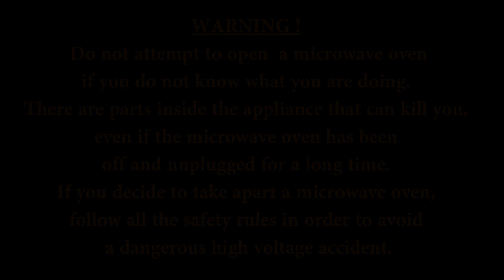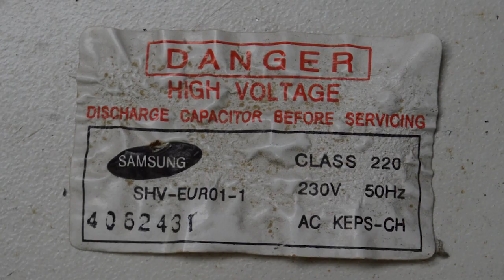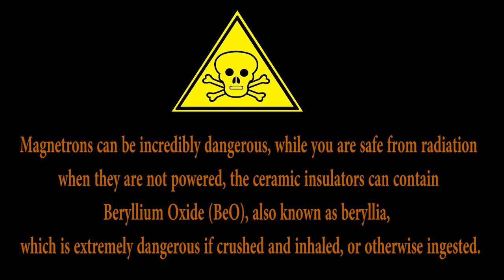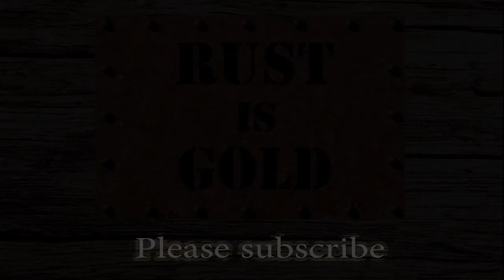How to remove Magnets from a Microwave Oven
How to Get Magnets out of a Microwave Oven.

Taking apart microwaves can be dangerous.
On this video I will show you how to take apart a microwave oven safely.